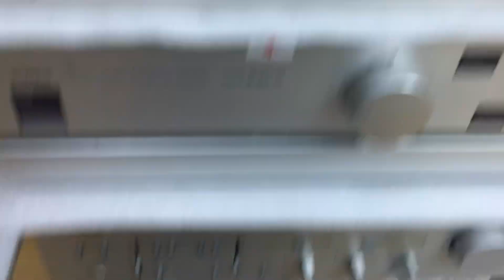Tét Gửi 2 đôi loa lời đi Tp hải phòng 0941.891.914 tại Minh Audio Hà Đông Hn